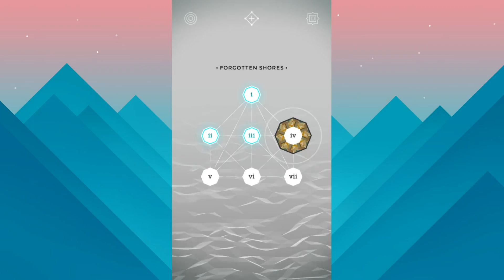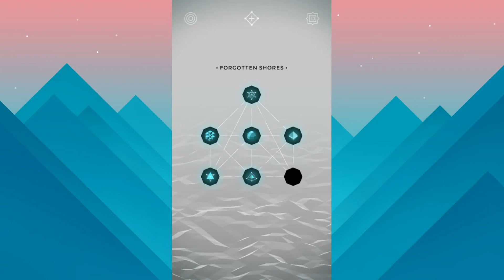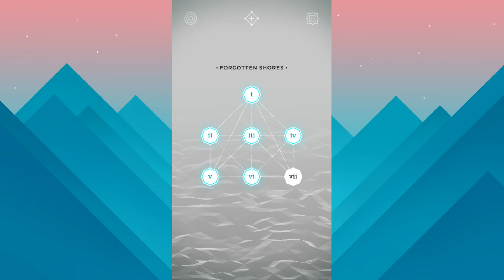Monument Valley - Playthrough Part 5: Forgotten Shores DLC, Appendix 4-6